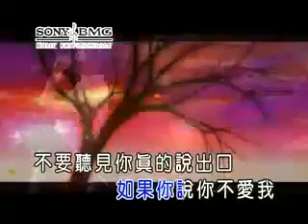爱我别走 周杰伦